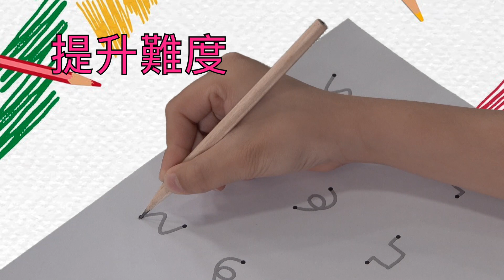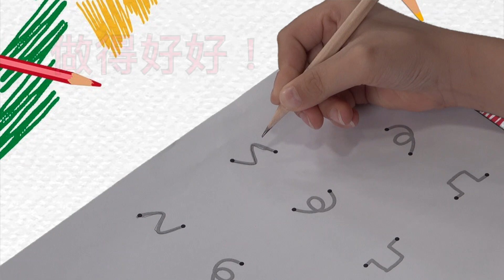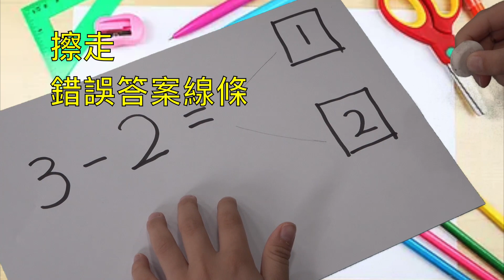執筆及控筆技巧(職業治療)